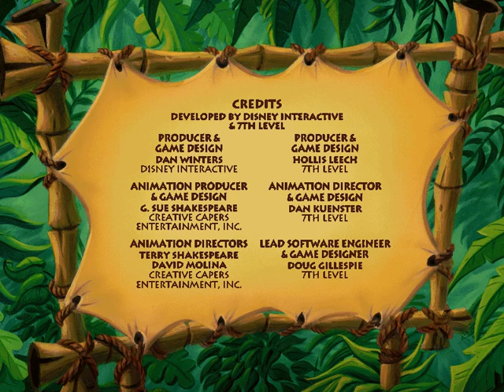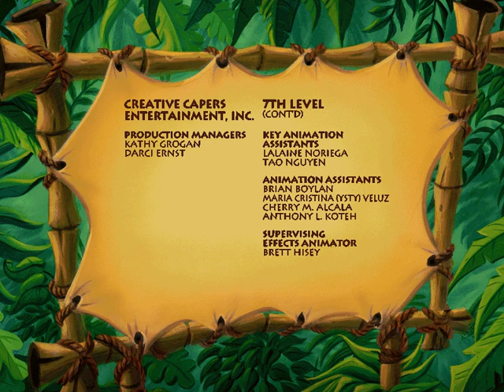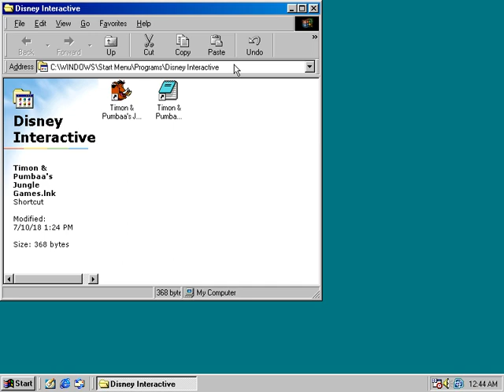Timon & Pumbaa's Jungle Games [full play]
Date: 1995
Platform: Windows
Developer: 7th Level
Publisher: Disney Interactive
Player modes: 1-2 players
Media: 1x CD-ROM